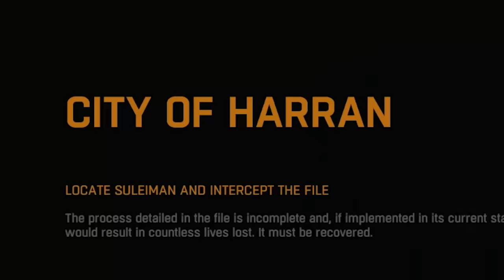THE CRAZIEST ZOMBIE/ PARKOUR GAME! || Dying Light (Part 1)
This is about to be one crazy adventure!